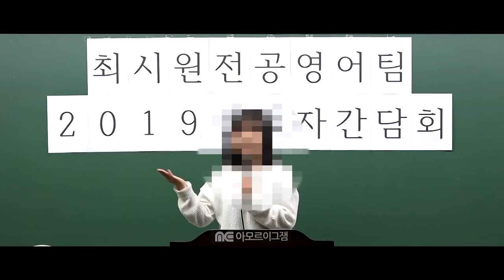[중등 임용 영어]2019학년도 전남(2차역전) 합격수기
1차컷에서 힘든 2차 준비시간을 보냈습니다.
1차 준비기간에도 간헐적 슬럼프로 종종 자리를 비웠던^^ 선생님인데 끝까지 포기하지 않고 간절한 마음으로 1차 합격하시고, 2차 높은 점수로 역전의 합격을 하셨습니다.